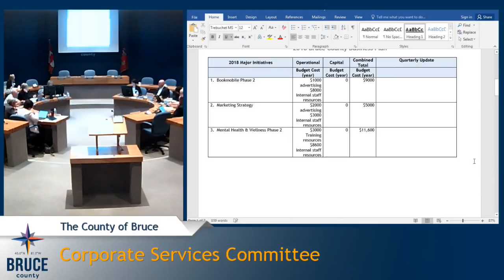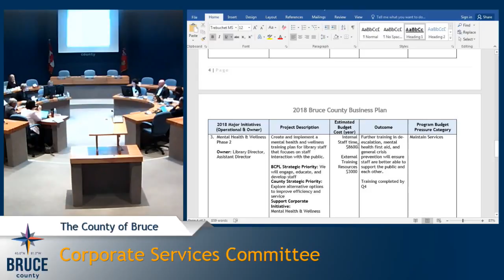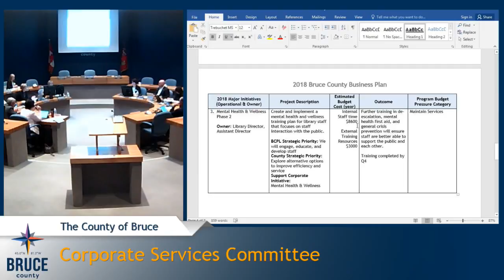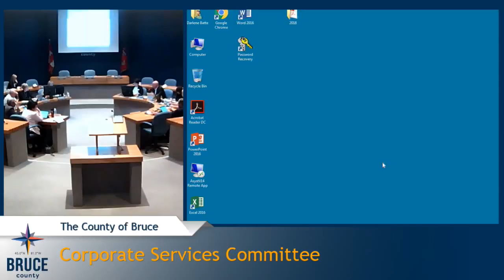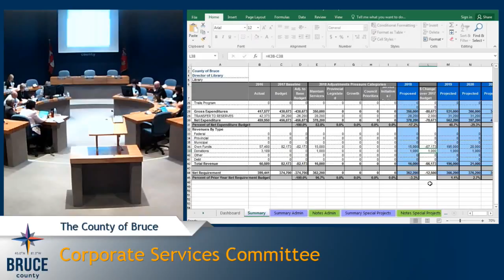Bruce County Live Stream - Sept 28, 2017 - Corporate Services Committee - Part 4